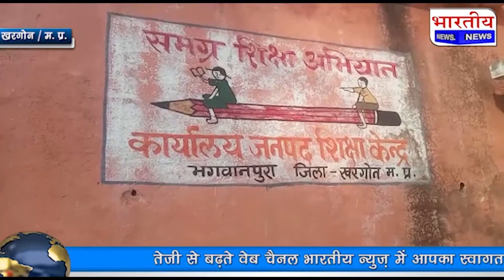भगवानपुरा बीआरसी कार्यालय में जन शिक्षकों का बैठक का आयोजन हुआ संपन्न।